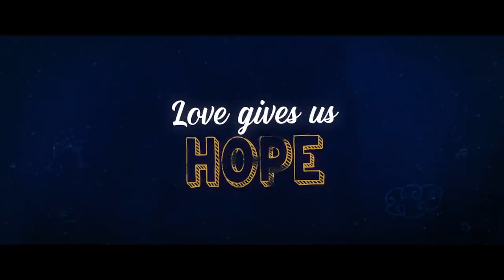Dil Bechara official trailer shushant singh